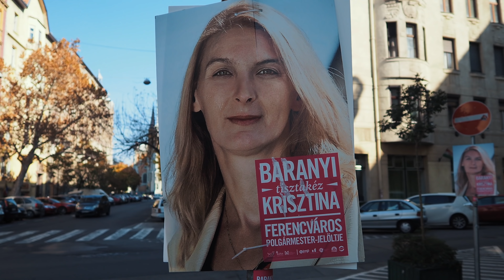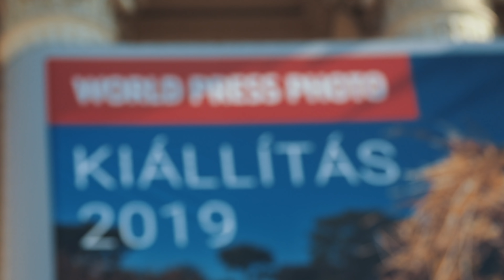Ilyen MENŐ lesz BUDAPEST? S03E122